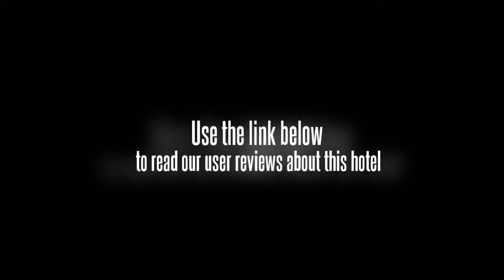Forte Hotel Shanghai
This 4-star hotel is within a five minute walk from Songyuan Road Metro Station.

Hotel amenities include a concierge, a business centre and conference room(s). The hotel's recreational facilities comprise a fitness centre. Other facilities include a laundry service, meeting rooms and a dry cleaning service. Patrons who have an eye on their health and wellness will be glad to know the hotel has fitness facilities on-site. Wi-Fi access is also available for use.

Rooms at the Forte Hotel Shanghai offer a TV, a safe and cable / satellite channels. Each offers facilities such as complimentary toiletries, a mini bar and tea and coffee making facilities. Bathrobes are also included for extra comfort.

With a relaxing ambience, the Forte Hotel Shanghai's on-site bar offers a choice of premium drinks and snacks. Room service is available around the clock.

Set in Changning District, the Forte Hotel Shanghai is a perfect base while in Shanghai. It is 10 minutes away from Grand Gateway Shanghai, Saint Ignatius Cathedral of Shanghai and Chang Feng Park by car. Jing'an Temple, Jade Buddha Temple and Jing'an Sports Center are a 20-minute car ride from the hotel. East China University of Political Science and Law and Cloud Nine Skyscraper are within a 10-minute drive of the property.